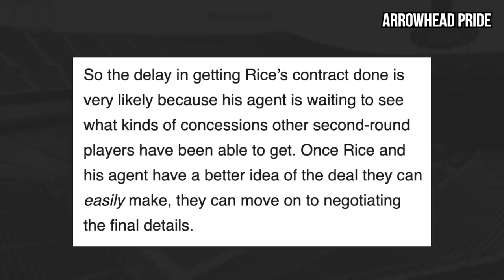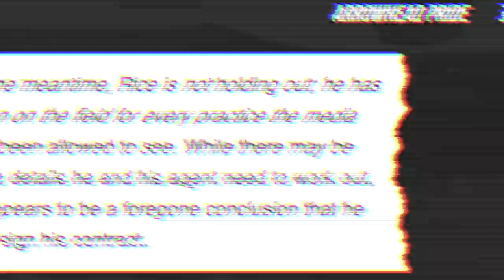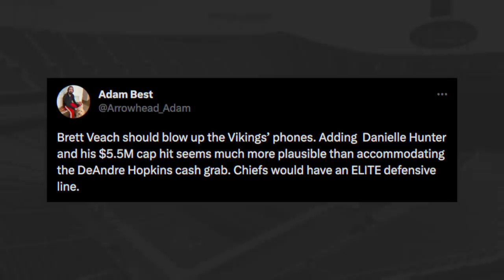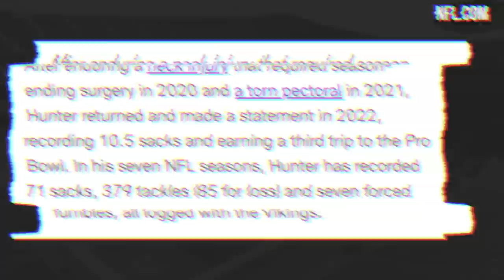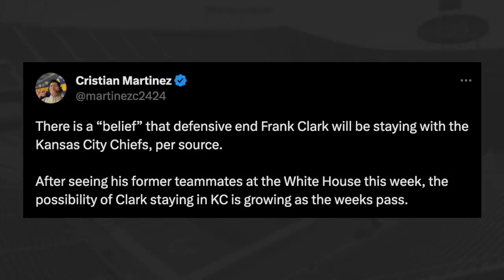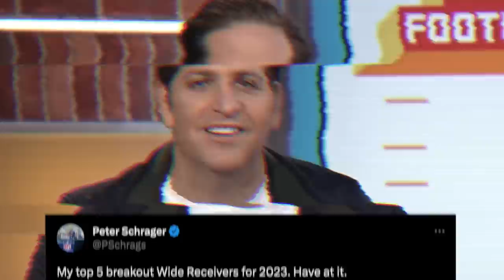Is Justin Watson in DANGER of NOT making the roster? Chiefs trade rumors and more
🕐 TIME STAMPS 🕐
0:00 - Rashee Rice hasn't signed
1:10 - Josh Allen Madden Cover
2:09 - Coffee in the veins
2:30 - Danielle Hunter trade?
4:52 - How bout Frank Clark
6:00 - Justyn Ross Breakout WR
6:45 - Is J Wat & Rick James Safe?
9:35 - How Justyn makes it

Bills QB Josh Allen on the cover of Madden 24
Vikings fielding trade calls for Pro Bowl pass rusher Danielle Hunter

Cole DeRuse
705-B SE Melody Ln #218
Lee's Summit, MO 64063